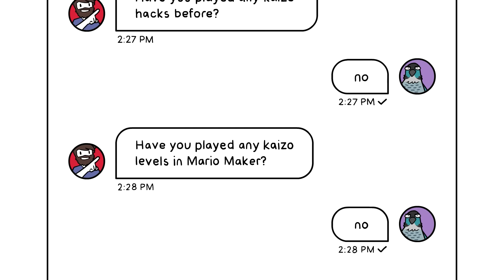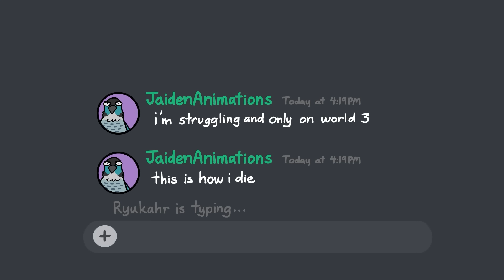The Hardest Mario Game Ever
You can send it to me through Twitter or Instagram (links above)
Mario Sunshine Delfino Plaza, Mario Maker 2 Mario Galaxy, Mario Maker 2 Forest Theme, Mario Kart Mario Circut, Super Mario World Boss Theme, Mario Galaxy Comet Observatory

And this tells me you read the description, which means you respect what I have to say! Thank you :D Go ahead and try kaizo, it's not hard i promise